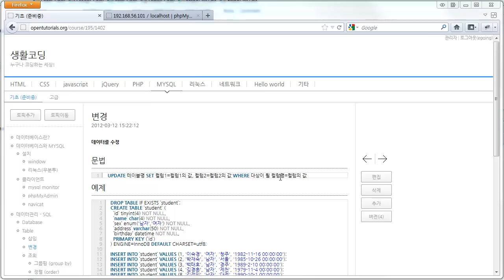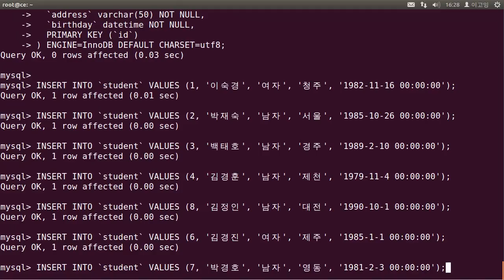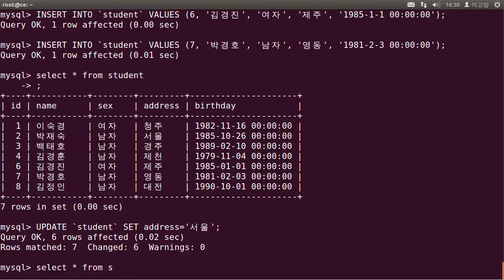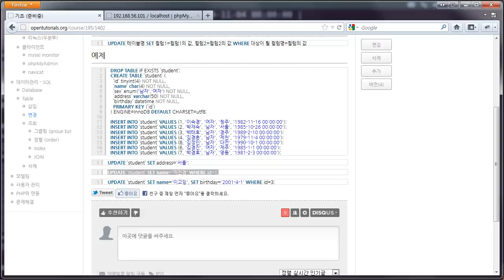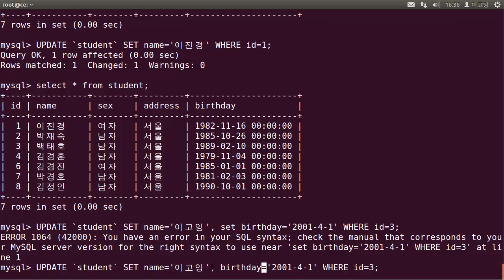mysql 데이터관리-변경 (update)